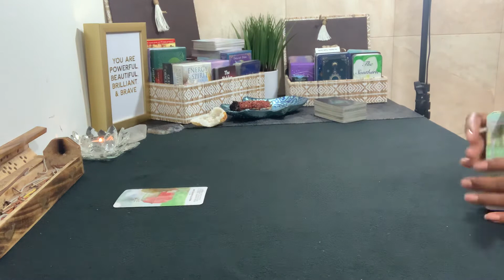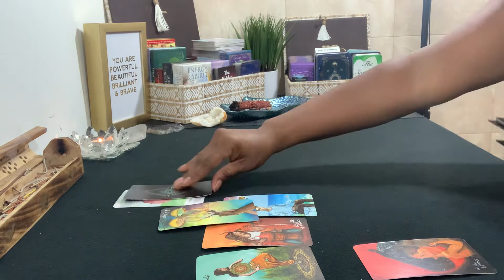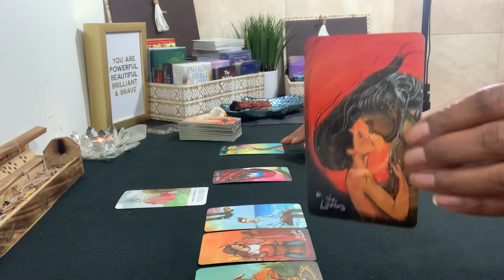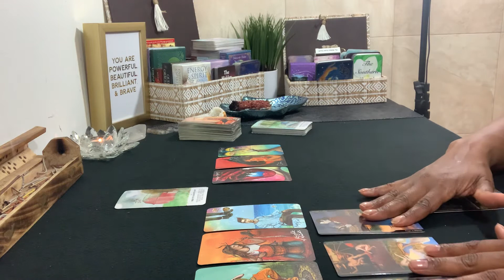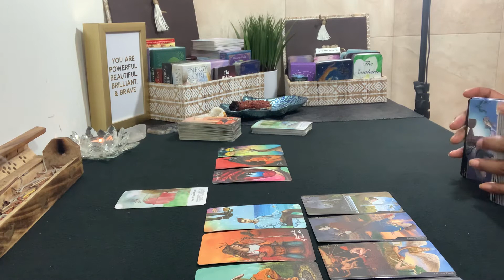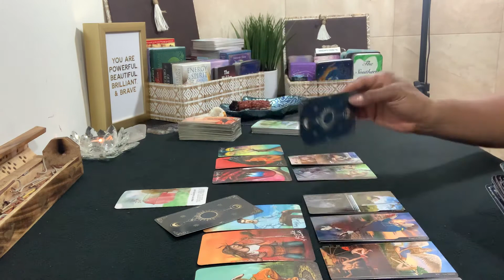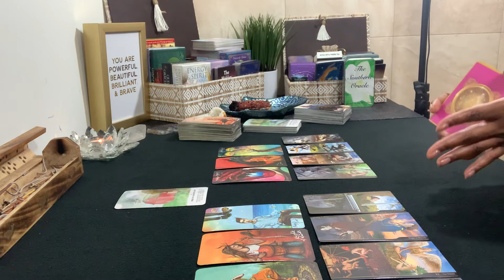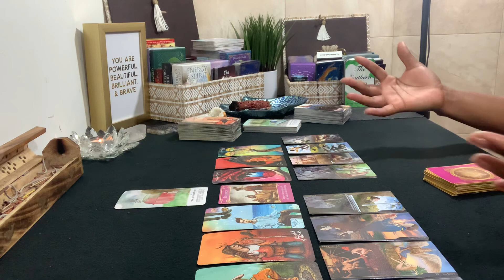ARIES ♈️ “SORRY I DON’T WANT WHAT YOU WANT” - BONUS AUGUST TAROT READING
Aries ♈️ let’s take it lite.

Welcome to Rapturous House. My name is Tonya. I am a Virgo & an Intuitive Empath.

If this reading resonates with you & you would like to show appreciation, I welcome tips & donations for me & my channel.

I do DAILY Spiritual Message & Love Readings for Virgo, BI-WEEKLY Financial Readings for Virgo & Wednesday Night BYOB -Let's Be Honest Readings for Virgo & their current Connection. I also do monthly ALL SIGN Readings and Virgo in a connection with All Sign Readings.

All you have to do is:
2. Leave a comment in a video for the current month.
3. Share a Spiritual Message video with another Virgo, who subscribes as well.